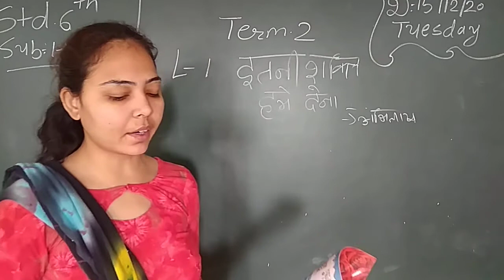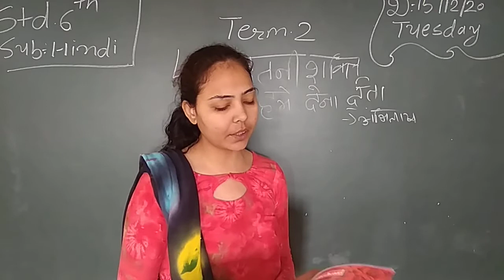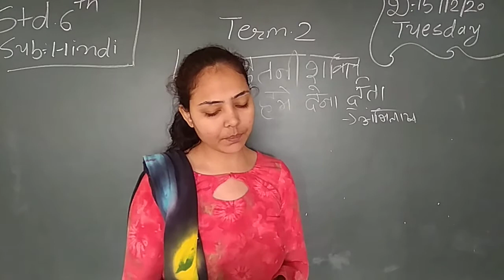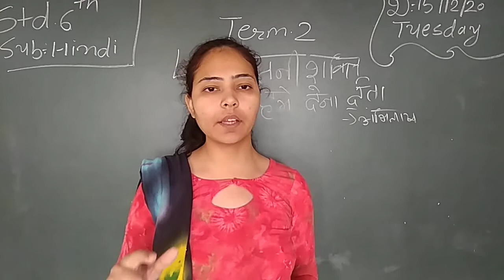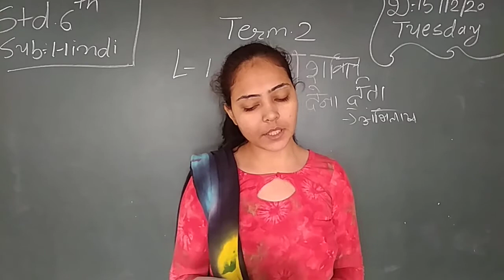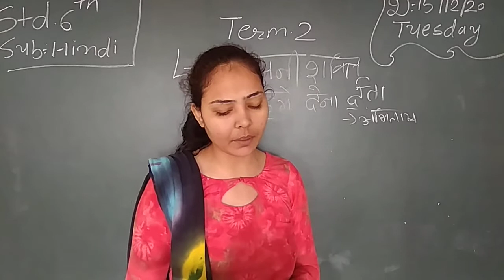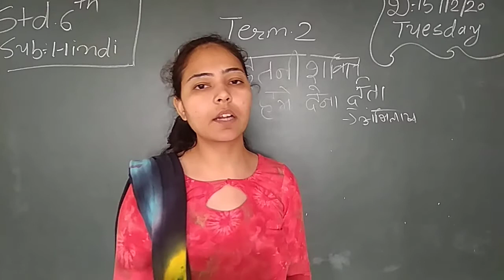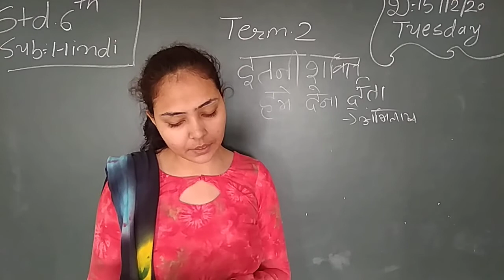CLASS 6 SUBJECT HINDI CHAPTER 1